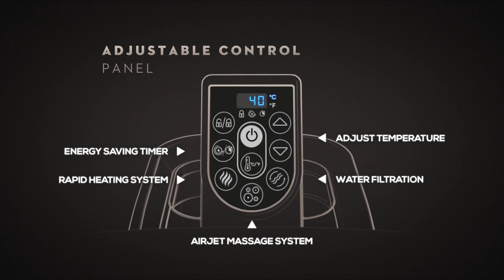OOGarden - Aufblasbarer Whirlpool Lay-z-Spa LED Tahiti 4 Personen - LED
Mit dem aufblasbaren Whirlpool Lay-z-Spa TAHITI der Marke Bestway genießen Sie mit bis zu 4 Erwachsenen einen Moment der Entspannung zu Hause.
Ob drinnen oder draußen, seine einstellbare Temperatur bis zu 40°C und seine 120 Airjet-Massagedüsen werden Ihrem Tag einen kleinen Vorgeschmack auf Urlaub geben. Zusätzlich ist der Lay-z-Spa TAHITI mit LED-Lichtern in 7 verschiedenen Farben ausgestattet, die Ihr Spa-Erlebnis perfektionieren.
Der Whirlpool ist stabil und robust, kann schnell und einfach selbst aufgebaut werden und wird Ihre Gartenausstattung langfristig bereichern.